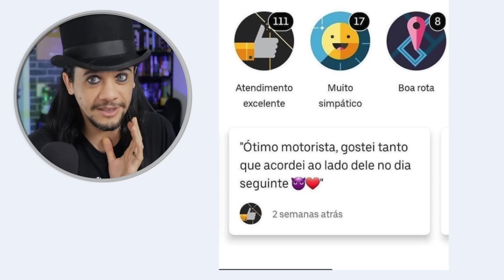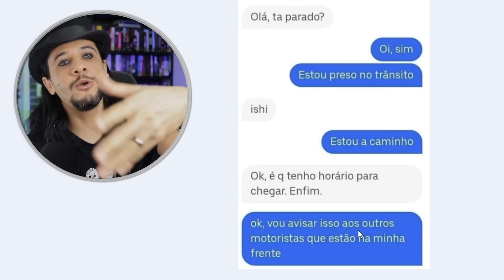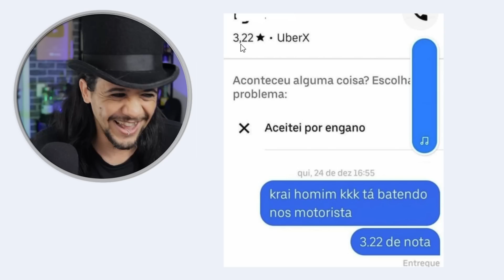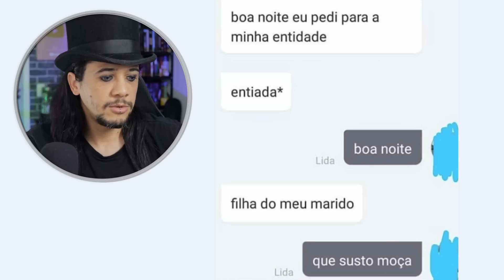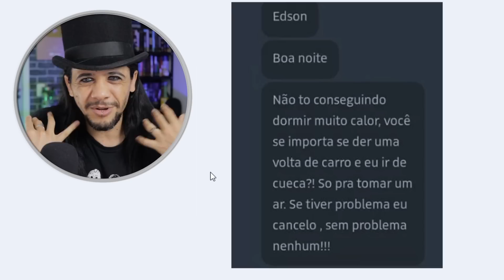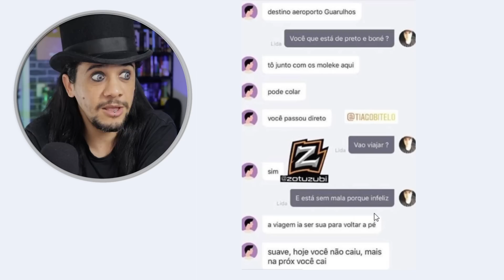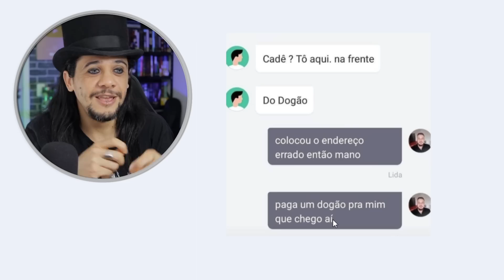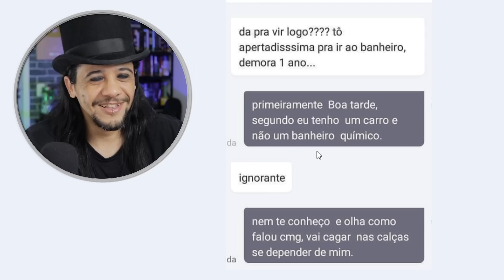CONVERSAS DO UBER - MOTORISTA QUASE CAIU NA CILADA!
Melhores, piores, conversas, uber, ifood, cilada, quase caiu, escapou,